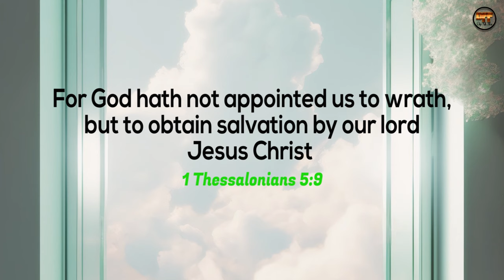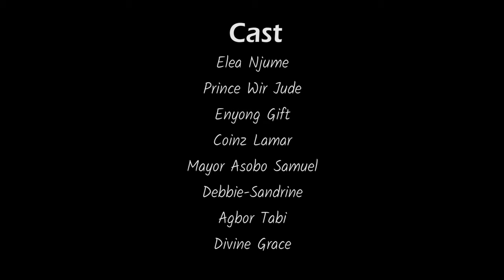Rapture|@deepfaithfilms8587|short film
Rapture is a story of Three gang members who were in their usual crime job(kidnapping) to make some money for their earthly desires, not suddenly before they heard the trumpet sounds.
a short cameroon film produced by deepfaithfilms and directed by eleanjume